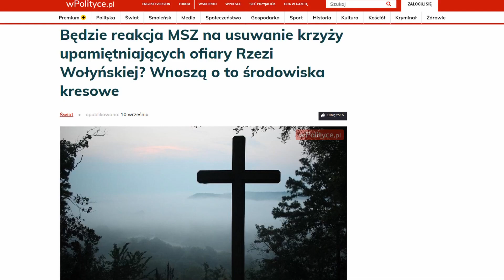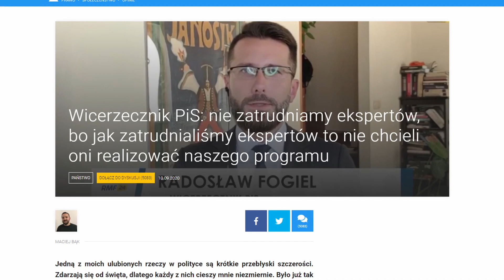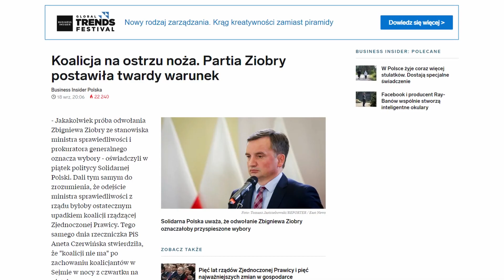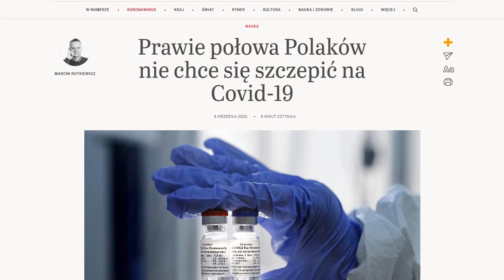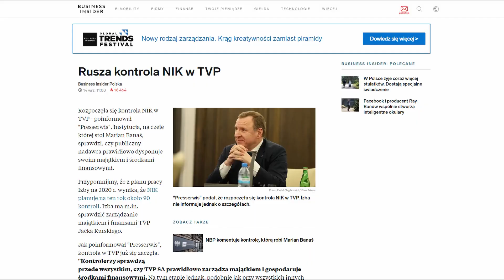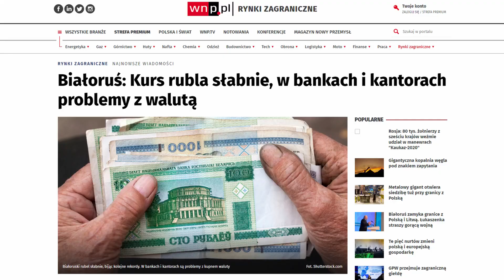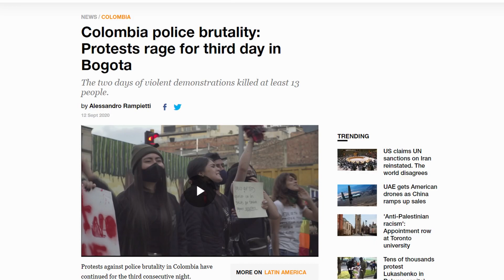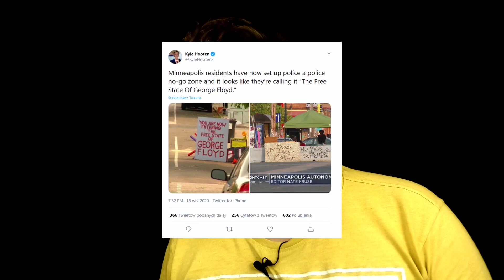Ziobro... Ty już wiesz co, apka po pekińsku, Stany Zjednoczone George'a Floyda - SBS #29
Szybki Brief Show to cotygodniowy przegląd newsów z ubiegłego tygodnia z krótkim komentarzem.

Rozkład jazdy:
0:00 - Start
0:19 - Wołyńska rzeź krzyży
1:29 - Mierni, ale wierni
2:22 - Ziobro... Ty już wiesz co
3:50 - Używany luksus
4:58 - Nie lubimy gejów...
6:02 - ...i szczepionek
7:40 - Oceniamy TVP
8:44 - Apka po pekińsku
9:50 - Putin nie wiedział o nowiczoku
10:55 - Ile są warte ruble? Tak
12:12 - Protestowałbyś, a lockdown i tak by ogłosili
13:04 - Dam Ci miliard euro za Nord Stream 2
14:14 - Co zrobić z protestującymi?
15:07 - Co nas czeka po pandemii?
16:39 - Stany Zjednoczone George'a Floyda
17:32 - Podsumowanie

Research/prowadzenie: Cezary Rochnowski
produkcja/postprodukcja: Dawid Kamiński

Muzyka na licencji CC:
E's Jammy Jams - Sad Sunday